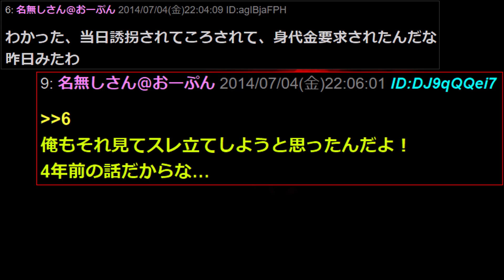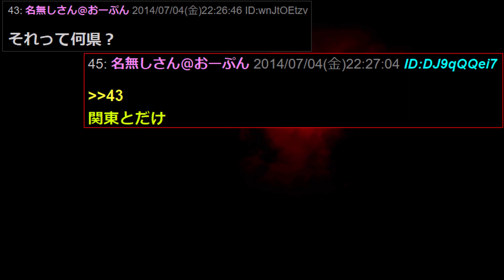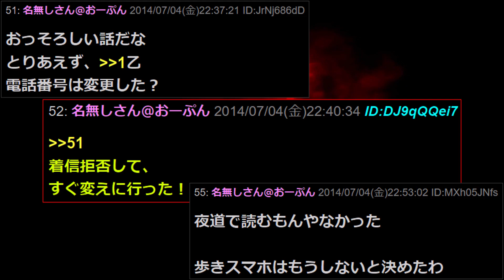【2ch怖いスレ】俺が家庭教師で行ったヤバイ家の話【ゆっくり解説】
241回目の投稿です。ケン君くるでくるで...

スレ民と一緒#ながら用#名作